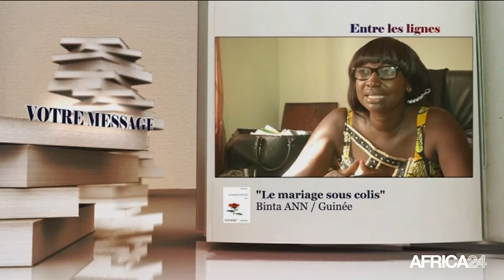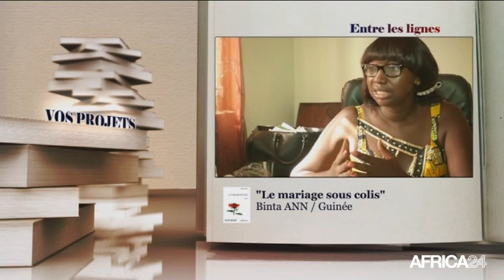ENTRE LES LIGNES - Guinée: Binta ANN, Auteure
Guinée, Binta ANN est l’invitée de ce numéro d’ENTRE LES LIGNES. L’auteure présente son ouvrage “Le mariage par colis” qui parle des jeunes africains d’ici et d’ailleurs qui se livrent à des mariages arrangés, forcés et précoces. L’ouvrage parle aussi de l’immigration, de l’éducation et de la promotion de la femme.